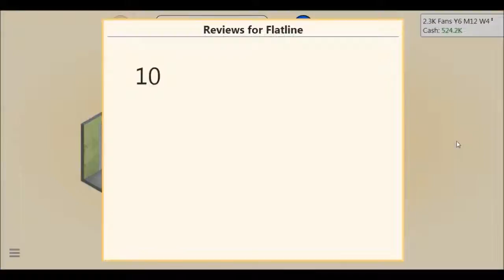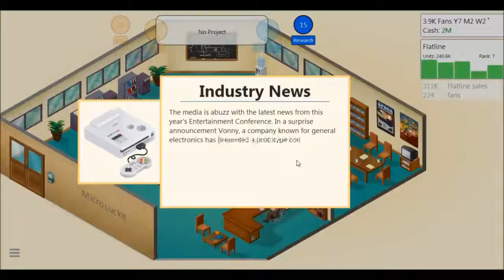Let's Battle - Game Dev Tycoon - Part 8 | WHO WILL WIN??? (Feat. Delaney)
In the 1980's three great companies were created that would become the heart of video gaming for the next 40 years. These companies would do battle with each other over the decades for supremacy. Today we travel back in time to watch the beginning of that war. Admittedly no one remembers this war because it was in a video game and not in real life but oh well. Anyway today we begin with the Chinese company OuBei Safei. Will their brilliant techniques win out over the other companies? Can their genius leader, Tony, lead them into the future? Well... Let's find out in the next series of Let's Battle!

Pick up Game Dev Tycoon at Green Heart Games or on Steam